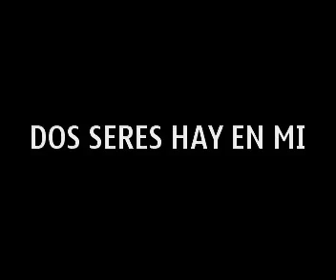Mimos Dos seres hay en mi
Video grabado en Puerto Cumarebo Estado Falcón, Venezuela.